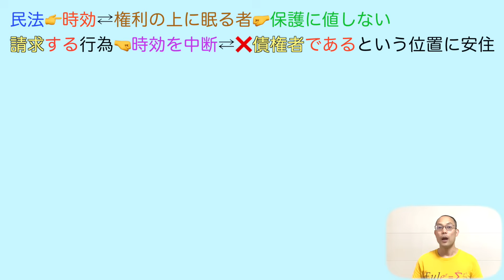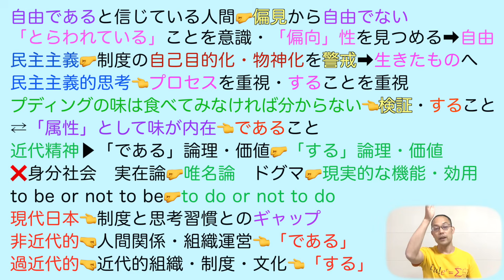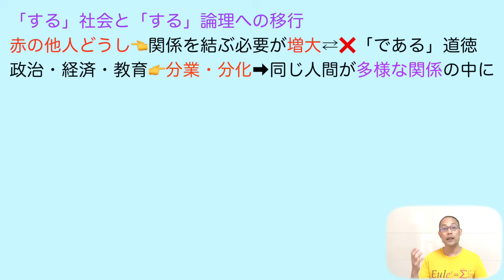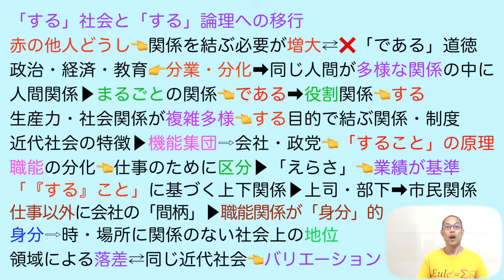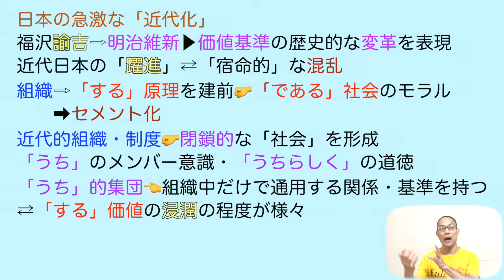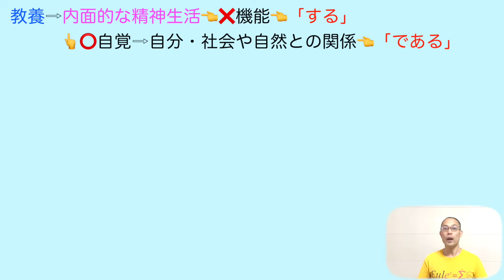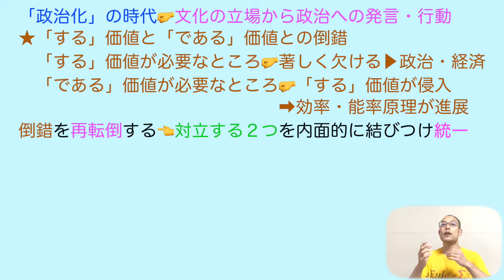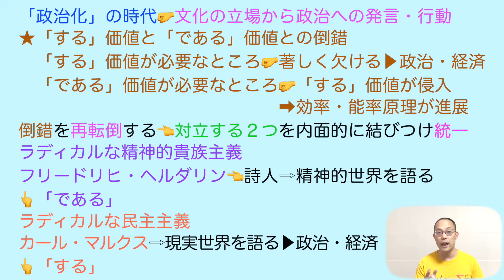「である」ことと「する」こと〈丸山真男 著〉論理国語・現代文B←教科書あらすじ&解説&漢字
【目次】

0:00                  「である」と「する」
1:48                   権利の上に眠る者
11:21    　　　　 近代社会における制度
24:46　　　　  徳川時代を例にとると
30:38　　　　「する」社会への移行
37:37  　　　　日本の急激な「近代化」
45:28　　　　「する」「である」倒錯
49:30 　　　　学問や芸術の価値
55:05 　　　　価値倒錯を再転倒

★【現代の国語】

★【言語文化】

★【論理国語】

★【文学国語】

★【古典探究】

#「である」ことと「する」こと#丸山真男#論理国語＃現代文B＃筑摩書房＃第一学習社＃東京書籍＃教育出版＃大修館書店＃三省堂＃高校国語＃岡崎健太のOK塾